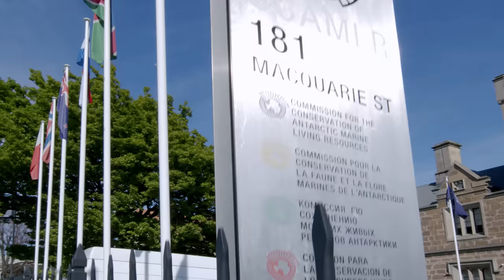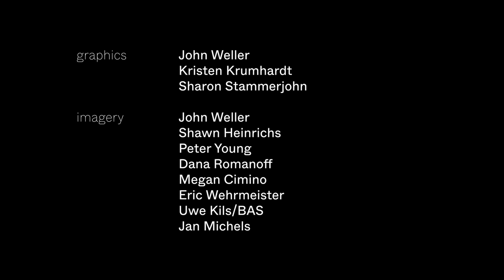Just Warming Up? The Deadly Impact of Rain in Antarctica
Ocean warming and evaporation around the Antarctic Peninsula is causing increased rainfall instead of snow. This has a deadly impact on gentoo penguin chicks whose downy feathers are not adapted for rain.
In this video film maker and environmentalist John Weller shows us that the impacts of climate warming are occurring all over the world, both near to home and in the remotest regions, and that it is time to choose optimism, inform it with science and compassion, and then act together in the face of these challenges. It is a moving and heart-felt plea to join forces in the face of environmental change.

Out There Learning is proud to advocate for Only One who have shared this video with our channel. Only One campaigns to save the ocean ecosystem.

Help by taking a few seconds to sign the petition

The Only One community brings millions of advocates together to win global campaigns, grow mangrove forests, restore coral reefs and remove plastic and carbon pollution. Together, we're accelerating the most powerful ocean and climate solutions, with a focus on science and environmental justice. 100% of funds donated to solutions are sent directly to the field.

Keen to massively BOOST YOUR SCIENCE COMMUNICATION IMPACT?

Visiting schools to talk about your science? This is how to TURN INFORMATION INTO INSPIRATION!